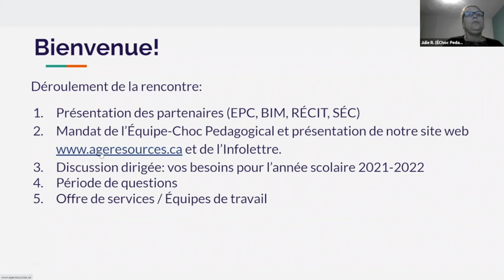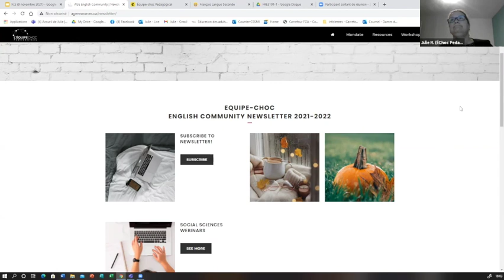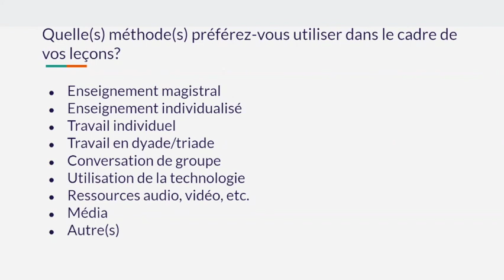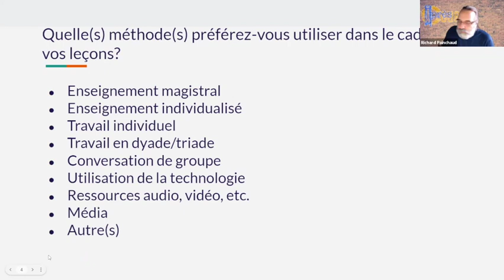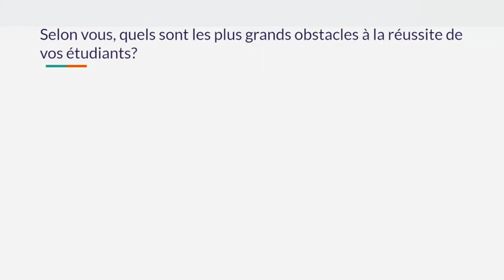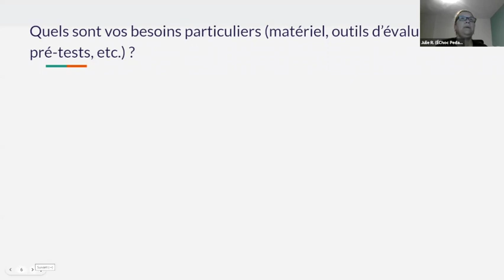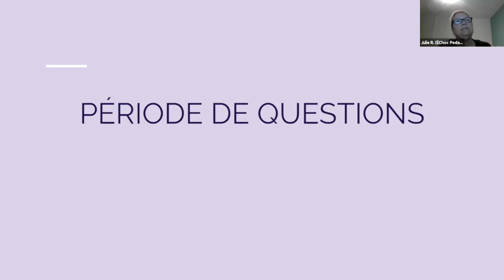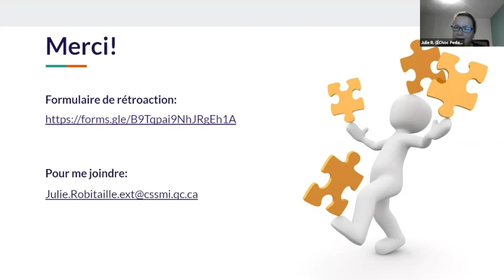Français, langue seconde, 9 novembre 2021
Toute première rencontre de cette nouvelle communauté. On met en place les assises et on planifie les sujets de rencontre de l'année.
Sommaire
0:00 Accueil
2:01 Présentation des partenaires (EPC, BIM, RÉCIT, SÉC
3:31 Mandat de l’Équipe-Choc Pedagogical
4:27 Présentation du site Web de l'équipe

11:33 Besoins pour l’année scolaire 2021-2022
12:21 1. Quelle(s) méthode(s) préférez-vous utiliser dans le cadre de vos leçons?
23:26 2. Quels sont les plus grands obstacles à la réussite de vos étudiants?
35:31 3. Quels sont vos besoins particuliers (matériel, outils d’évaluation, pré-tests, etc.)?
36:24 4. Avez-vous du matériel à partager?

38:26 Aimeriez-vous faire partie d’un groupe de travail?
41:00 Période de questions
43:48 En conclusion
Cette rencontre s’est tenue le 9 novembre 2021 et a été animée par Julie Robitaille et Micheline Ammar, Equipe-Choc pédagogique.